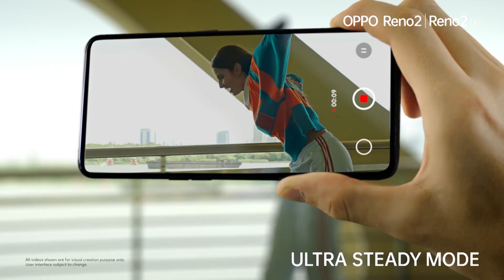ျပင္ဦးလြင္စစ္ေဆးေရးဂိတ္တြင္ ေဖာက္ခြဲေရးပစၥည္း ဒီတိုေနတာ တစ္ေသာင္းခြဲနီးပါးခန္႔ ဖမ္းဆီးရမိ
ပြင်ဦးလွင်စစ်ဆေးရေးဂိတ်တွင် ဖောက်ခွဲရေးပစ္စည်း ဒီတိုနေတာ တစ်သောင်းခွဲနီးပါးခန့် ဖမ်းဆီးရမိ (ရုပ်သံ)

အဲ့ဒီနောက် ယာဉ်မောင်းနှင့် ယာဉ်နောက်လိုက်နှစ်ဦးအား စေခိုင်းသူ ကားပိုင်ရှင်အား ဖုန်းဖြင့်ဆက်သွယ်၍ X-Ray စက်နေရာကိုဖြတ်သန်းပြီးဖြစ်ကြောင်း ပြောကြားခေါ်ဆောင်ခိုင်းခဲ့ရာ အောက်တိုဘာ(၂၉)ရက် မနက်(၆)နာရီချိန်ခန့်မှာ ရောက်ရှိလာခဲ့တာ ကြောင့် ကားပိုင်ရှင် လေးမင်းဆိုသူကိုထပ်မံဖမ်းဆီးနိုင်ခဲ့တယ်လို့ သိရပါတယ်။

Zawgyi ျဖင့္ဖတ္ရန္

ျပင္ဦးလြင္စစ္ေဆးေရးဂိတ္တြင္ ေဖာက္ခြဲေရးပစၥည္း ဒီတိုေနတာ တစ္ေသာင္းခြဲနီးပါးခန္႔ ဖမ္းဆီးရမိ (ရုပ္သံ)

အဲ့ဒီေနာက္ ယာဥ္ေမာင္းႏွင့္ ယာဥ္ေနာက္လိုက္ႏွစ္ဦးအား ေစခိုင္းသူ ကားပိုင္ရွင္အား ဖုန္းျဖင့္ဆက္သြယ္၍ X-Ray စက္ေနရာကိုျဖတ္သန္းၿပီးျဖစ္ေၾကာင္း ေျပာၾကားေခၚေဆာင္ခိုင္းခဲ့ရာ ေအာက္တိုဘာ(၂၉)ရက္ မနက္(၆)နာရီခ်ိန္ခန္႔မွာ ေရာက္ရွိလာခဲ့တာ ေၾကာင့္ ကားပိုင္ရွင္ ေလးမင္းဆိုသူကိုထပ္မံဖမ္းဆီးႏိုင္ခဲ့တယ္လို႔ သိရပါတယ္။